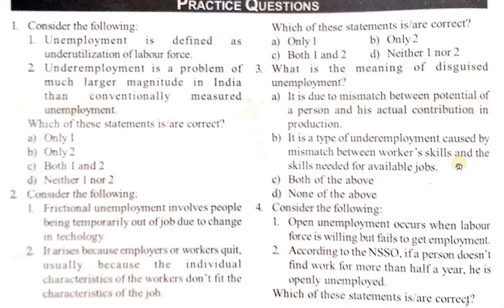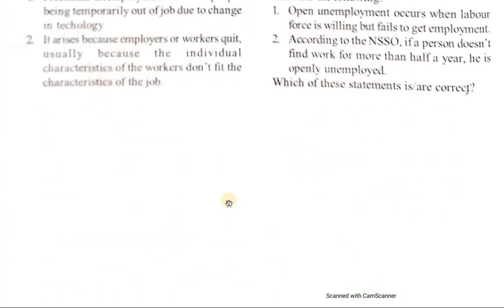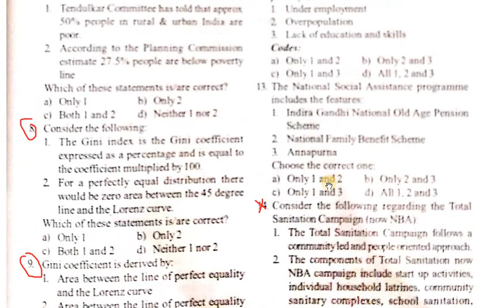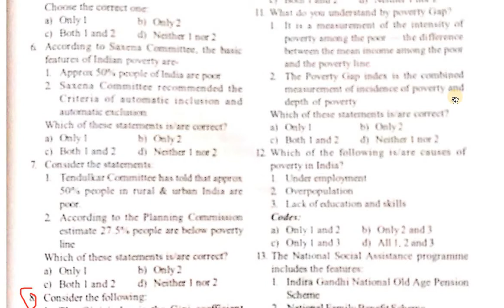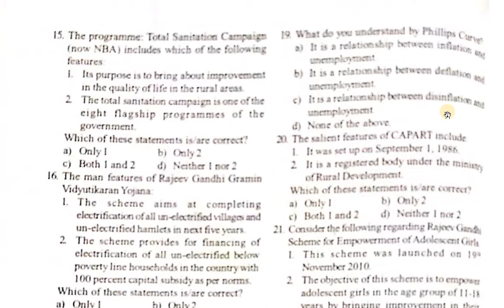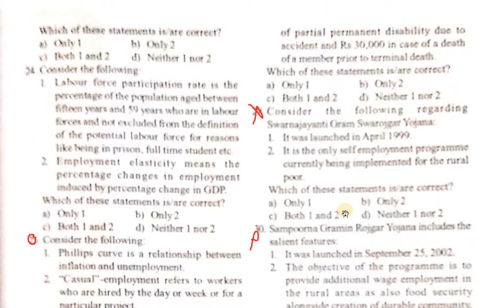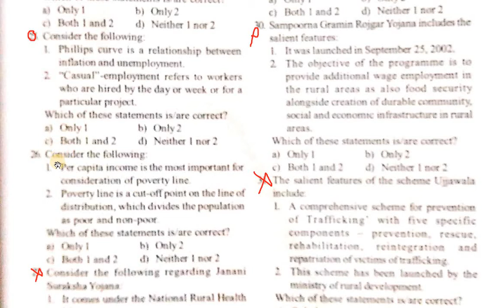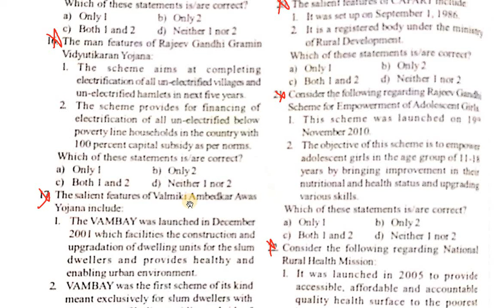PLS: Economics Q&A (L11): Unemployment,Types,Measurement, USU, CDS, CWS,Elasticity,Cyclical,Seasonal